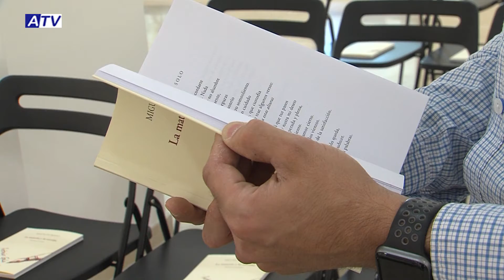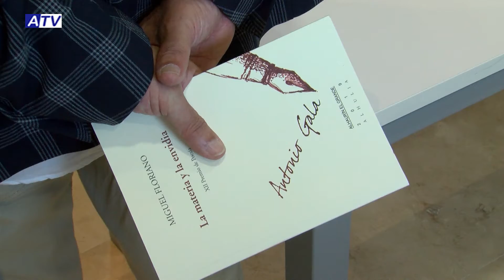ENTREGA DEL XIII PREMIO DE POESÍA ANTONIO GALA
Adrián Maceda, por su obra ‘Índice’, ha sido galardonado en esta XIII edición del Premio Internacional de Poesía Antonio Gala. De entre los 174 poemarios llegados de diferentes puntos de la geografía española, Latinoamérica y Estados Unidos, este joven de Lugo de tan sólo 21 años ha sido el seleccionado como el mejor.

El acto de entrega del premio comenzó con proyección de un vídeo que daba un repaso las anteriores ediciones del premio realizado por ATV. Posteriormente, Manuel Salinas, presidente del jurado, también formado por Antonio Hernández y Antonio Carvajal, realizó su intervención justificando el fallo del jurado y resaltando la valentía del ganador al hablar de la belleza.

Posteriormente, el ganador tomaba la palabra y ofreció a los asistentes algunos de los poemas de ‘Índice’. Tras esto, recibió el premio, con una de las dotaciones económicas más importantes a nivel nacional 6.000 euros. Se mostraba muy ilusionado al igual que cuando recibió la noticia de que era el galardonado.

Para finalizar el acto la alcaldesa, Toñi Ledesma, se dirigió al premiado de este año, así como de las anteriores ediciones de este premio. Igualmente, agradeció al jurado su trabajo y disculpó la presencia del escritor Antonio Gala agradeciéndole que en su momento permitiera que este premio llevara su nombre.

El acto además fue amenizado por la actuación de la profesora de la Escuela Municipal de Música, Laura Rueda Sánchez.